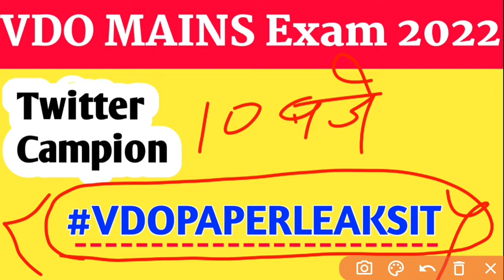Vdo Mains Cut Off 2022| vdo mains results 2022|| vdo final answer key 2021| ग्राम सेवक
vdo mains expected Cut off 2022| vdo mains results 2022|| vdo final answer key 2021

vdo mains expected cut off,
vdo mains exam expected cutoff,
rsmssb gram sevak cut off,
rsmssb gram sevak cut off 2022,

Paper Solution | Answer Key |Gram Vikash Adhikari